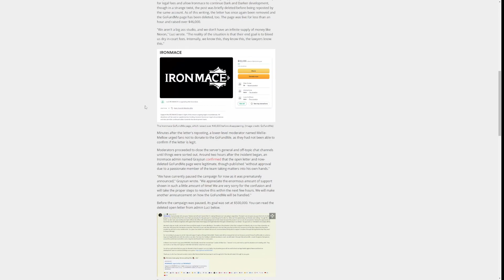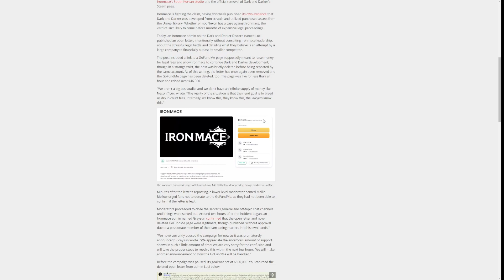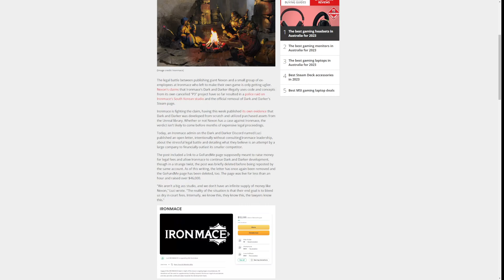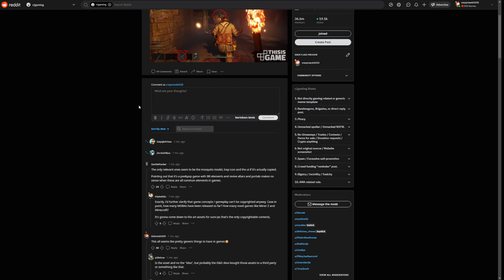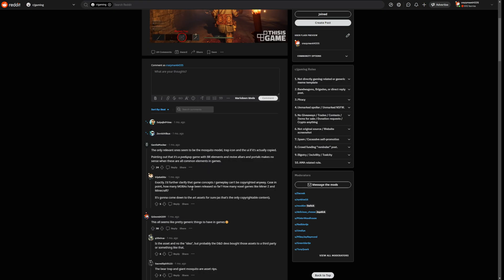Dark & Darker Looks Stolen / Fundraiser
Link to Devin Nash video GO WATCH THIS